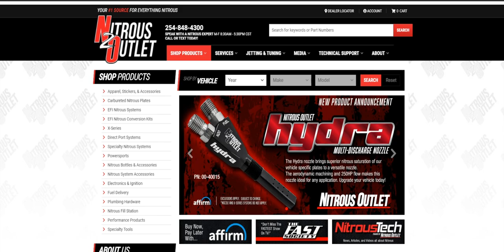Nitrous Outlet Spark Plug Reading Tool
Reading Spark plugs is a must when properly tuning a nitrous system. In order to do this you need the proper tools. The Nitrous Outlet spark plug reader's will give you the ability to properly read the spark plug for air fuel, timing, plug temperature, and detonation.